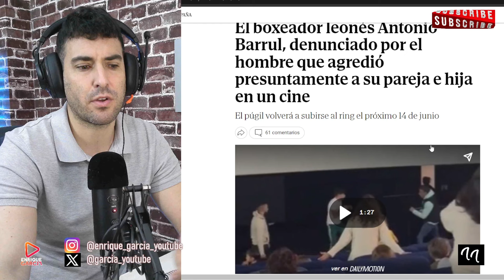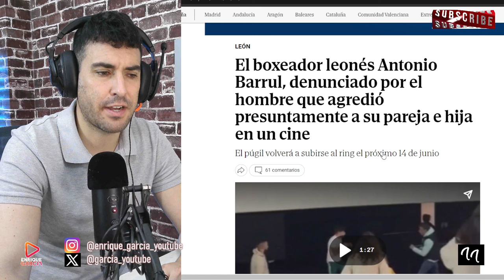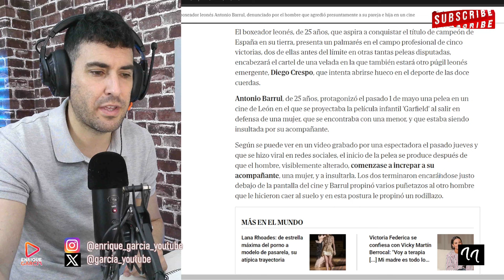EL BOXEADOR ANTONIO BARRUL DENUNCIADO POR EL HOMBRE QUE AGREDIÓ A SU MUJER Y REACCIÓN DEL DEPORTISTA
X @garcia_youtube
GRUPO WHATSAPP AVISOS DIRECTOS Y VÍDEOS👇